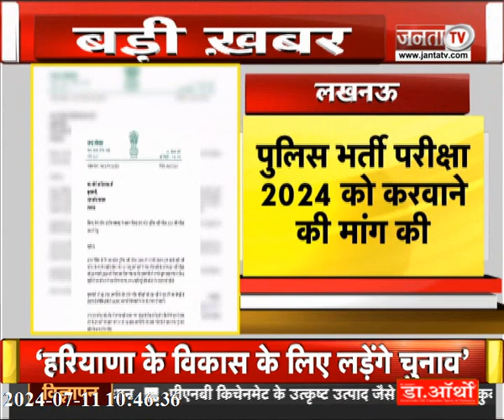CM योगी का श्रावस्ती दौरा | बारिश का आफतकाल | अवैध बसों का नेटवर्क | संजय निषाद से खास बातचीत